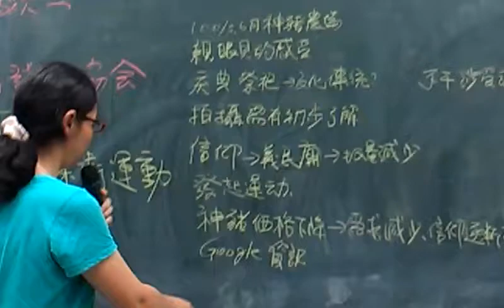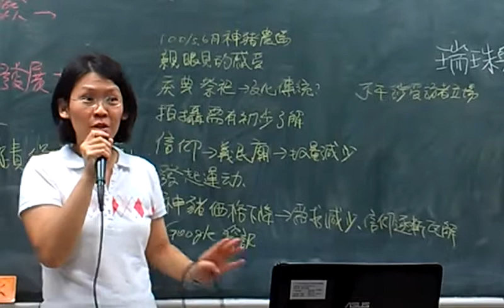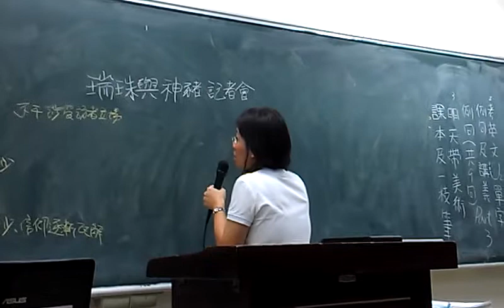周富美總結及接著課程的寫作練習VIDEO0444